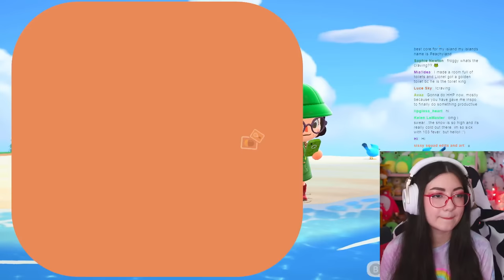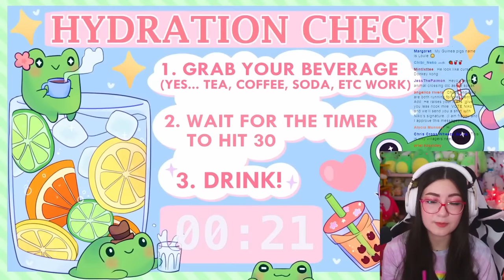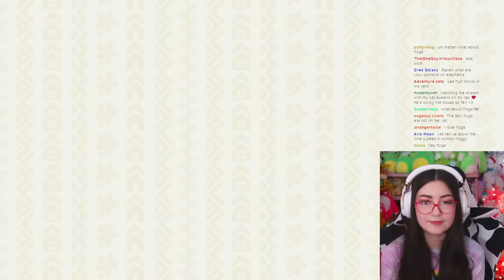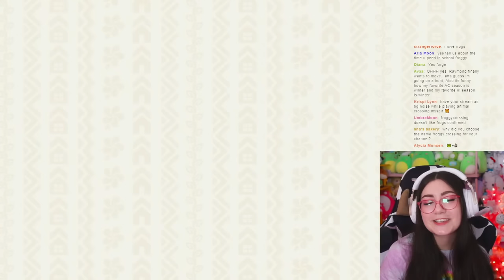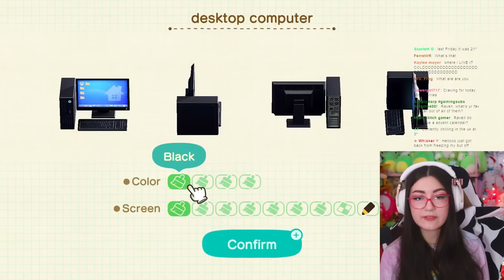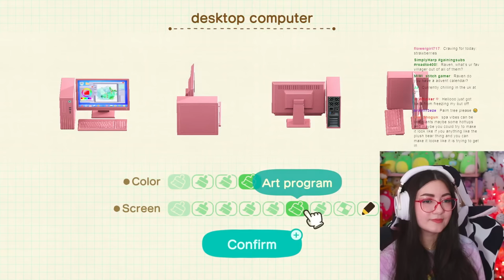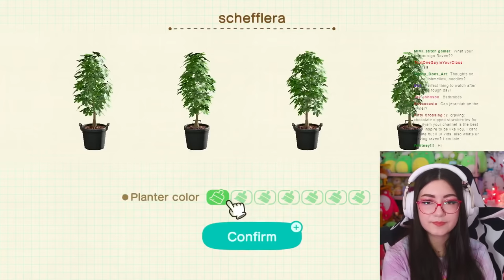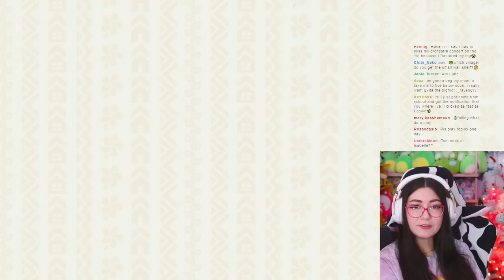🔴VACATION HOMES for my clients